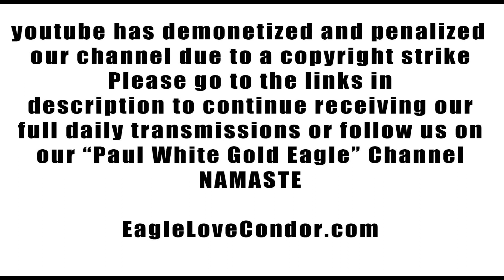Benevolent Awakened Ones of our Universal Alliance of Light 🕉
Please support our Work and Mission of the Eagle and the Condor, join our community and receive our Special Teachings, Transmissions and Spiritual Arts plus monthly distance/ remote Reiki healing ceremony with a monthly pledge on Patreon @

or

XRP/ Ripple: rMugxkAgybix2gpc8Hz4rf67sTWYfD7yBe

Order Beautiful Goddess Totems and original art from my Sacred Condor

🙏🕊🦅Namaste💜

We Have Entered a Totally Different PARADIGM ~ Time Synch ~ Quantum Love Jumping ~ CHILDREN OF THE NEW EARTH HAVE UNITED

Denae
Tareck K.
Heather E.
Wildwoad
Nick W.
Daniel W.

Sonya E.
Kathryn E
Lorine M.
Rugo R.

Matthew W.
Staci R. D.